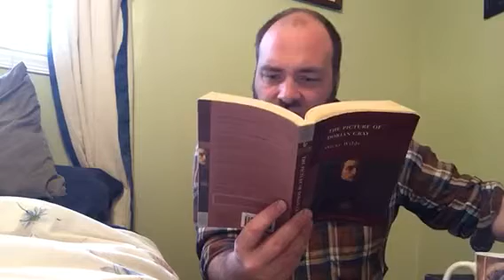Picture of Dorian Gray Chapter 8 (Part 4) w/ Analysis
Read Aloud with Analysis